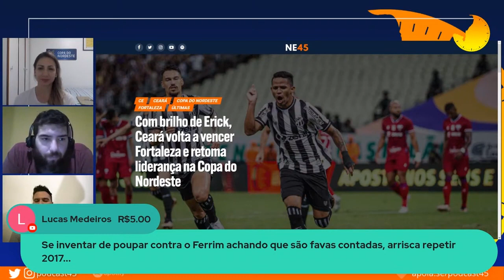ERICK BRILHA COM GOL E ASSISTÊNCIA, E CEARÁ BATE O FORTALEZA POR 2X0 PELA COPA DO NORDESTE!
Filme repetido. Assim como no primeiro Clássico-Rei de 2023, o Ceará voltou a vencer o Fortaleza, que poupou alguns titulares, desta vez por 2 a 0, e reassumiu a liderança do Grupo A da Copa do Nordeste. O Vozão contou com grande noite do atacante Erick, dono da assistência para o primeiro gol da noite, de Guilherme Castilho, e autor do segundo.

Corte da live: COPA DO NORDESTE - BAHIA 1 X 1 VITÓRIA | CEARÁ 2 X 0 FORTALEZA | SANTA CRUZ 3 X 1 SAMPAIO-45 MINUTOS